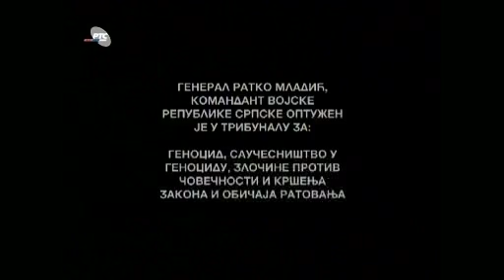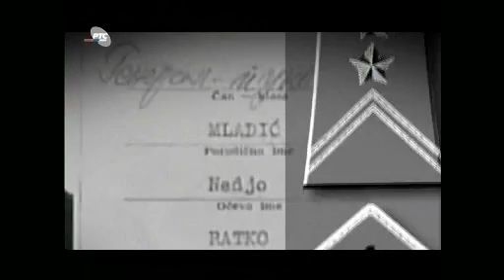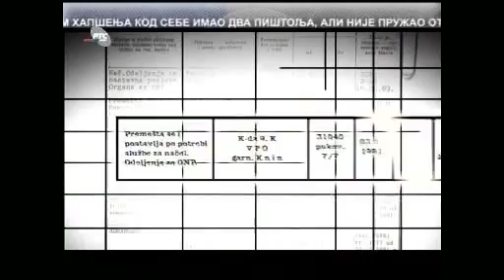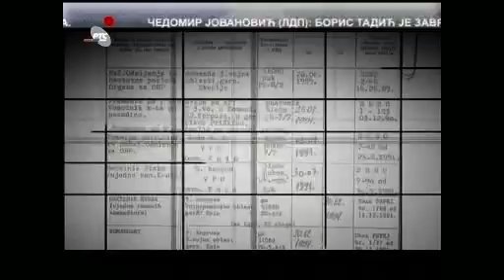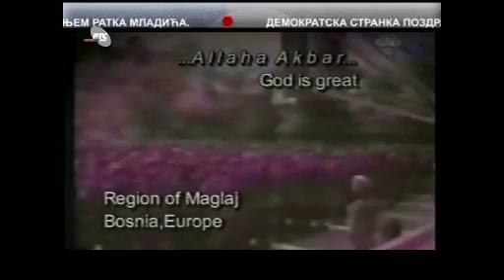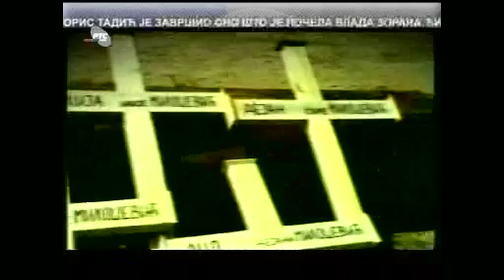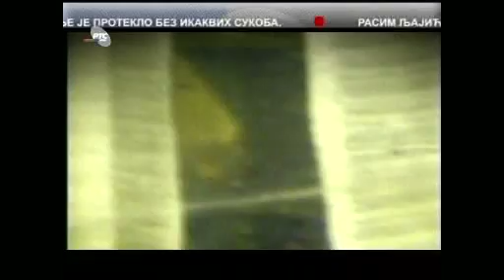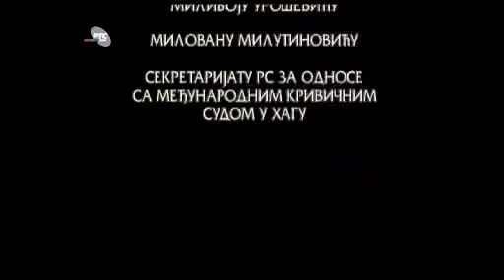Mladic and Serbia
Serbian State TV film about Ratko Mladic. Broadcast on the day Mladic was arrested, 26 may 2011.